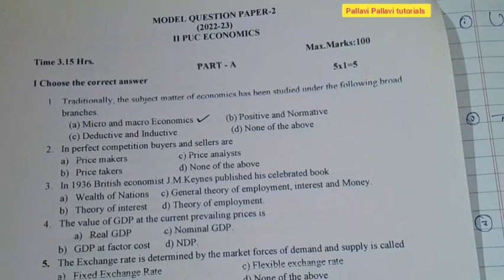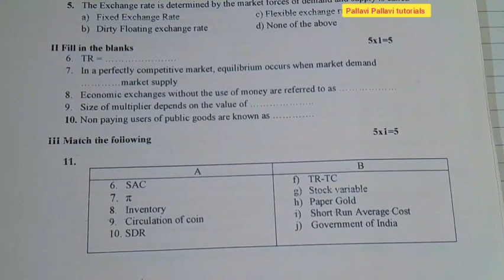2nd puc economics 🔥 MCQs 🔥 with answers for your 2023 annual exam 💯% guarantee questions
for more

economics
2nd puc

economics
2nd PUC

economics
2nd PUC